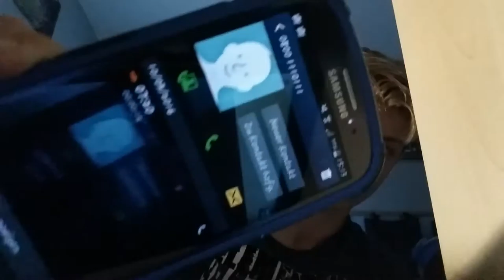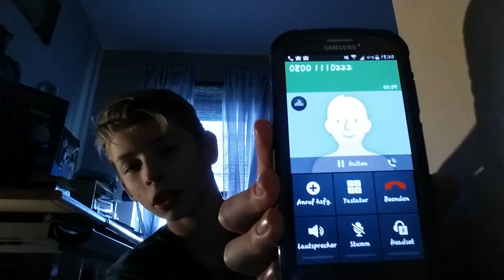Telefon Prank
Zweit Kanal leon Seidel